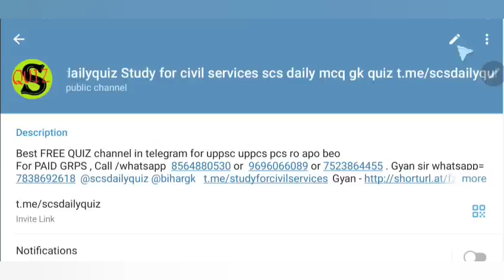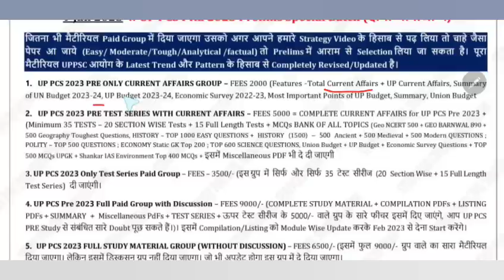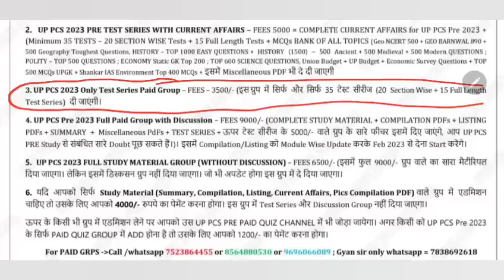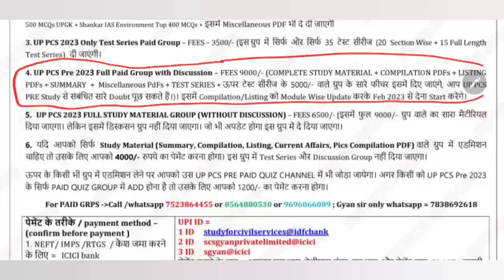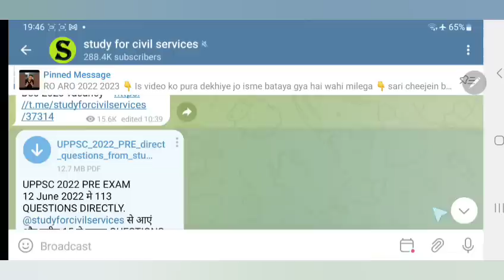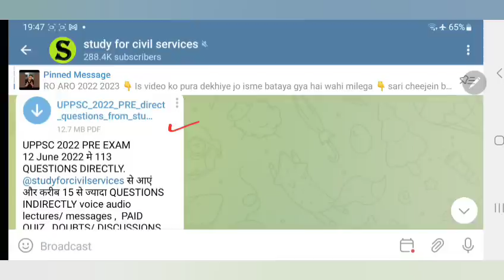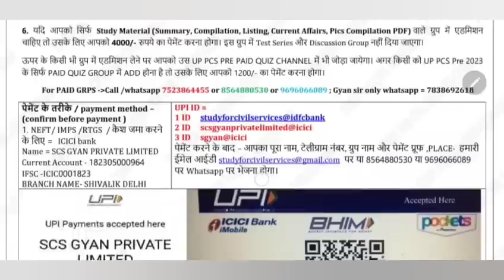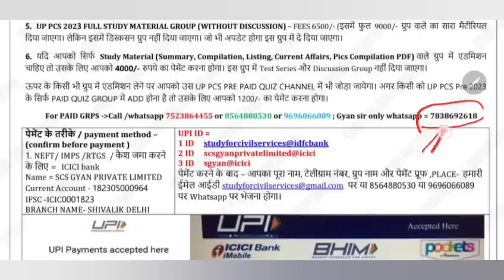uppsc 2024 pcs preparation best online course coaching class test series uppcs ki taiyari kaise kare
uppsc 2023 vacancy notification latest news full preparation uppcs ki taiyari best notes coaching

UPPSC 2023 PRE 👉 Is video ko pura dekhiye jo isme bataya gya hai wahi milega 👇 sari cheejein batayi gayi hai plz read full msg nd watch this video completely 👇
Jo jaisa bataya gaya hai waise hi milega . Ye starting commitment video hai👇uppsc
दोनो भाषाओं में ( bilingual) UPPSC 2023 प्री की तैयारी के लिए 9 January 2023 से UP PCS 2023 PRELIMS SPECIAL 6 नए CRASH COURSE PAID GROUP चालू . ग्रुप ज्वाइन करने से पहले ये वीडियो ( = ) पूरा जरूर देखें वीडियो पूरा देखने के बाद ही ग्रुप मे admission लें
सिर्फ 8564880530 या 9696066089  या  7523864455 पर ही कॉल , वाट्सएप, करें .
. फीस 👇

FULL PAID GRP  = 9000 ( including everything इसमे सब कुछ है ,इसको JOIN किया तो और कोई ग्रुप अलग से JOIN नहीं करना पडेगा  )
uppsc 2023 pre FULL PAID GROUP ( without discussion ) = 6500
UPPSC 2023 PRE FULL STUDY MATERIAL ( without Test series & without discussion ) = 4000
UPPSC 2023 pre  ONLY CURRENT = 2000
Uppsc Only TEST  series= 3500
TEST WITH CURRENT = 5000
ONLY PAID QUIZ = 1200
पेमेंट के तरीके / payment method – ( confirm before payment )

OR

( ये लिंक सिर्फ TELEGRAM से खुलेगी )
1.  name
2.  telegram number
3- payment proof ( with reference no / pic /  send imps or reference no or Mobile msg to cross verify)
4. purpose of payment
5. place of payment
Some rules –
1. No REFUND  in any case
2. Full payment in advance ( no installments )
4. This group is strictly  for study purpose ( if u r a serious student , and want guidance – then only join) अगर आपने DISCUSSION GRP में कोई बदतमीजी / गालीगलौज /MISBEHAVE किया तो आपको ग्रुप से तुरंत निकाल दिया जाएगा
5.  All study material will be provided only in pdf  / voice lecture notes / videos format ( only  in telegram channel )
ये ग्रुप  जब तक uppsc 2023 प्री नहीं हो जाता या Maximum june 2023  तक  -जो भी पहले आएगा - वहां तक चलेगा